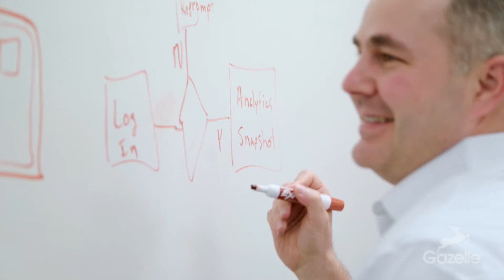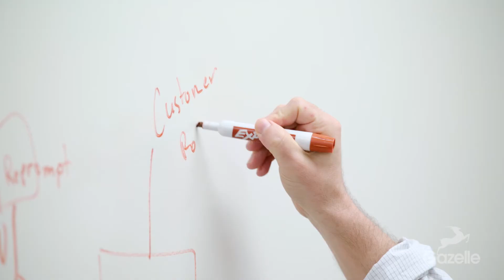Gazelle Data Sciences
Take a look at how Gazelle is using technology, machine learning, and analytics to create a new innovative platform for the transportation industry